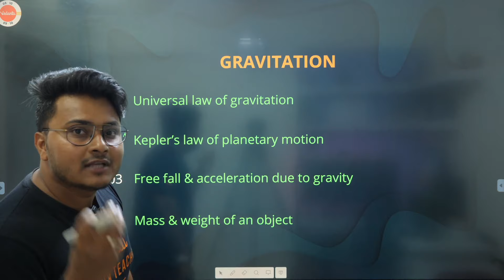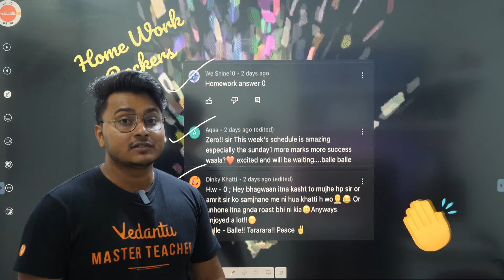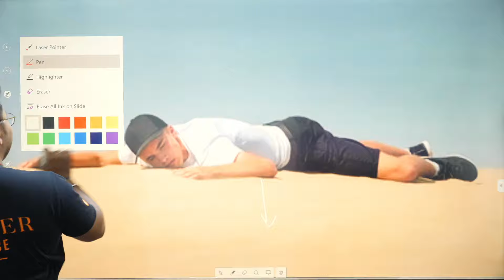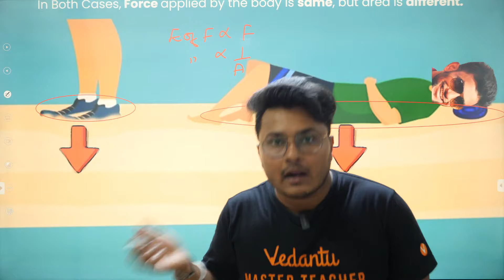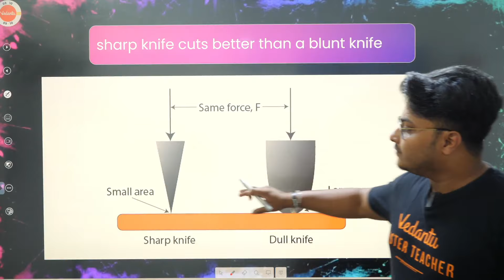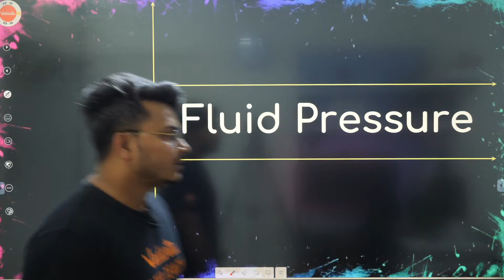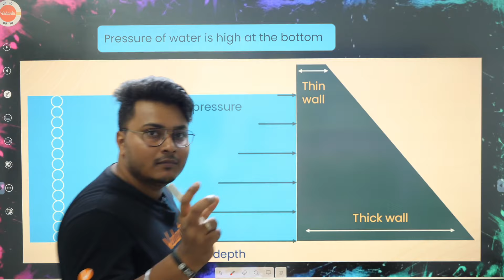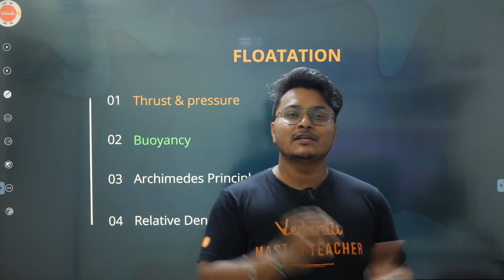CBSE Class 9th Physics Gravitation Chapter 10-Ep 5 | Thrust & Pressure | Abhishek Sir | Vedantu 9&10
Excited to learn Newton's Universal Law of Gravitation from KR Abhishek sir? This session is for CBSE Class 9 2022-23 students from class 9 Science chapter 10 Gravitation.

Our Physics Master Teacher Abhishek Sir takes you through the topic of Physics Gravitation -  Thrust & Pressure as it is one of the most important and scoring topics in Science (Physics), CBSE Class 9 of NCERT Science Books.

Abhishek Sir enlightens you with CBSE Class 9 exam preparation strategy for Physics with in-depth explanations and how to revise crucial topics in this chapter. This session will be helpful for both CBSE and ICSE students who preparing for CBSE Class 9 Exam 2022-23
Timestamps:
00:00 introduction
04:25 table of contents
06:15 homework rockers
07:25  force vs thrust
16:00 pressure
20:00 fluid pressure
25:25 VIP vquiz
27:45  homework

✅V Quiz link -
✅ Assignment -